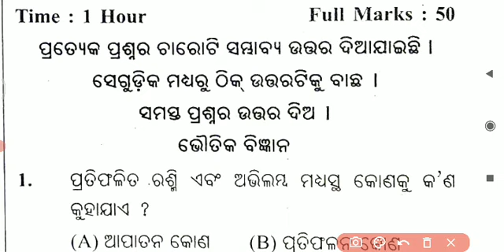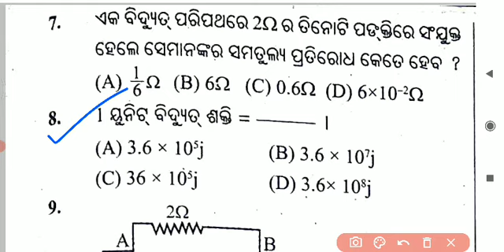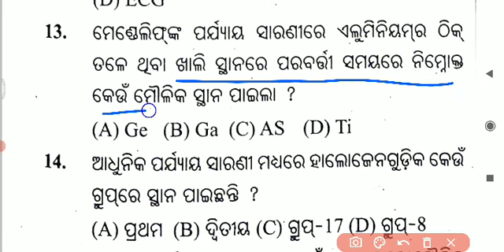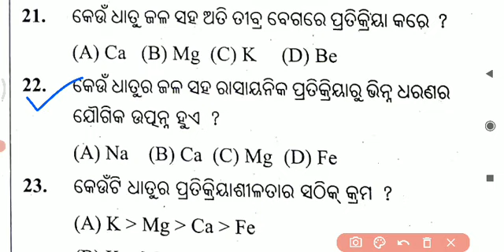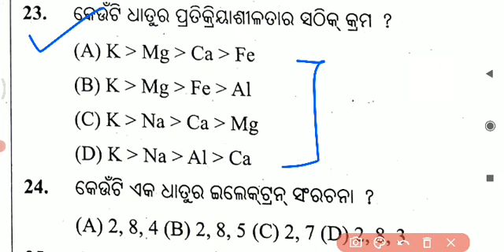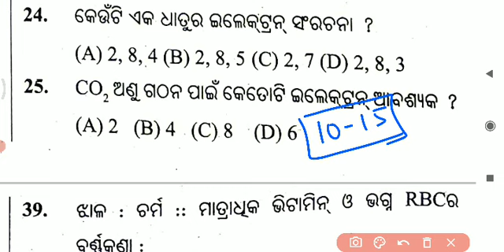10th class sa 2 science questions paper // sa 2 exam 10th class science questions paper